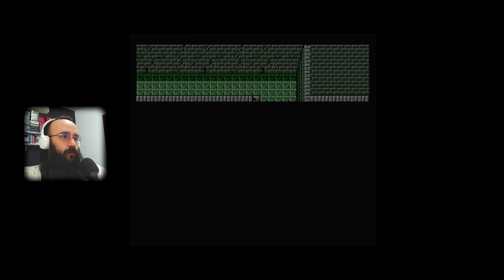Metal Gear # 10 - O Segredo do Metal Gear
# Metal Gear (MSX2) (1986)
# Parte 10 - O Segredo do Metal Gear
📚 Eternizando jogos de todos os estilos, gravado com muito carinho.
💖 Um canal de um apaixonado por jogos com participação especial de sua esposa e amigos.
👁‍🗨 Seja bem-vindo !